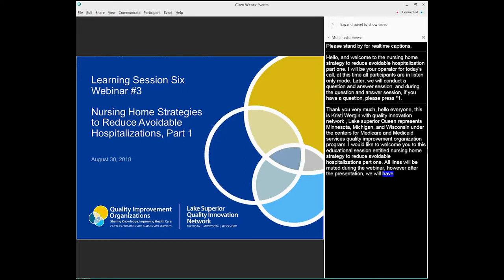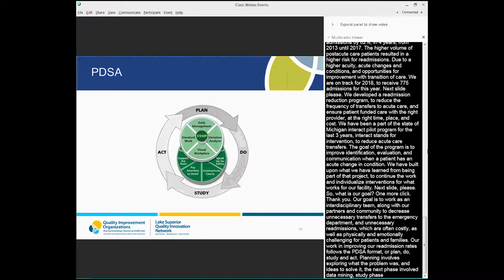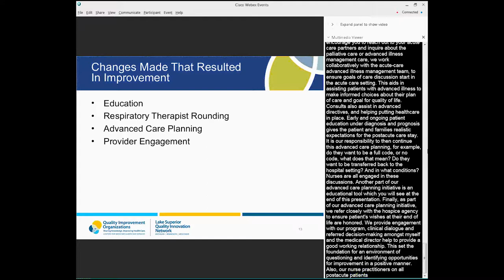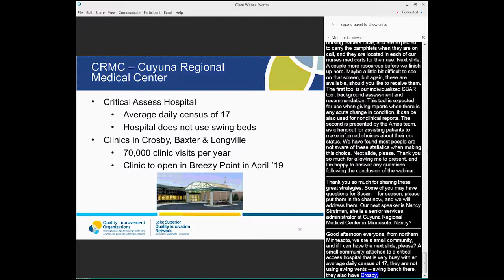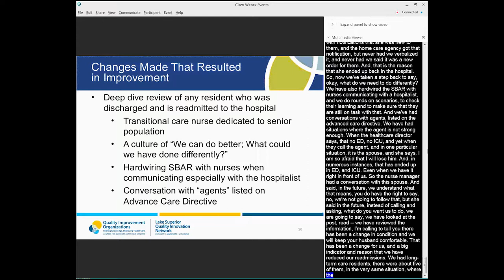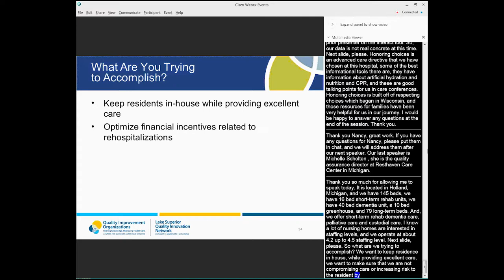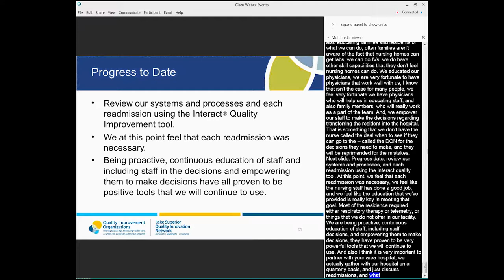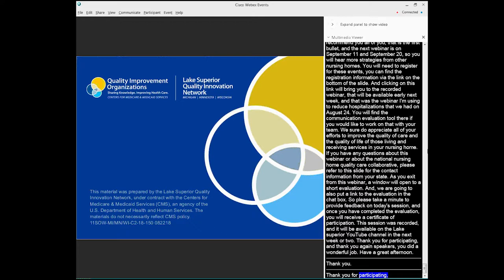Learning Session 6: Nursing Home Strategies to Reduce Hospitalizations, Part 1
Lake Superior Quality Innovation Network presents the third webinar of the National Nursing Home Quality Collaborative’s Learning Session Six. Speakers: Michelle Sholten, Resthaven;
Season Marinich, Bronson Commons; and Nancy Stratman, Cuyuna Riverwood, describe strategies their nursing homes are using to prevent hospital admissions and how they identify if these strategies resulted in improvement.